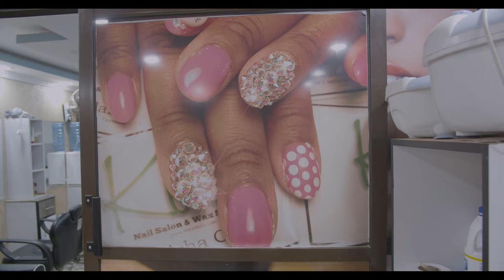Pole Pole (Portami lentamente) Janey Isaac's [Official 4K Video]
Polepole is a Kenyan song produced in 2022, Nairobi. It is written and performed by Janey Isaac’s. Audio produced by Ihaji Made it. The video is a Snaps and Sounds production. (Membley Ruiru)
The amazing location is Roast by Carnivore at Tatu City.

Connect with Janey Isaac’s alias, Music teacher Kenya on Social Media.